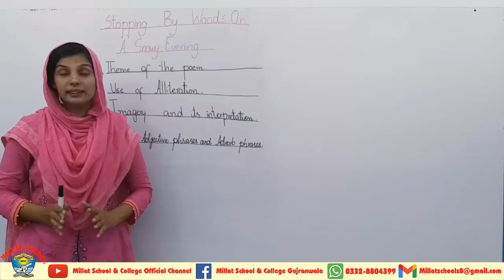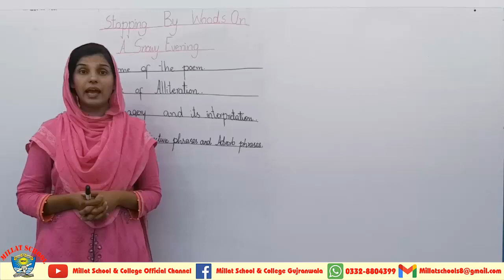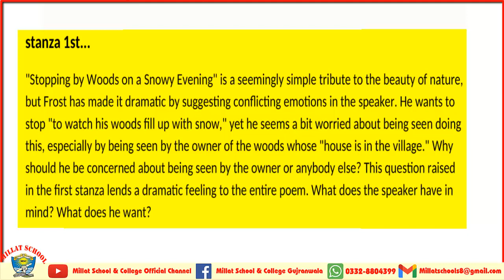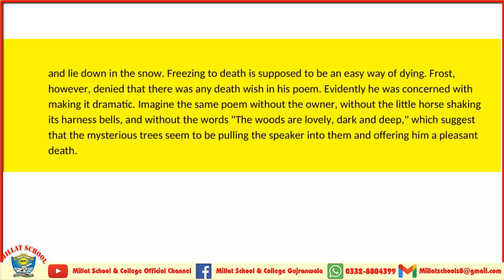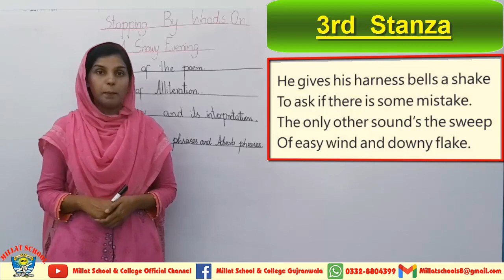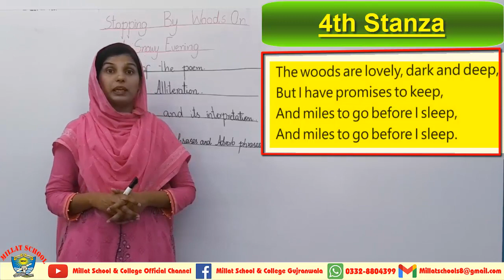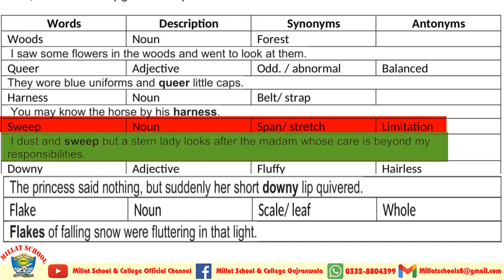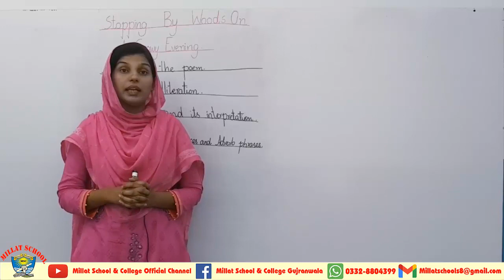English | Class 9th | Unit # 8 | Lecture # 22 | Part 2 of 3 | Punjab Text Book | Millat School GRW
This video has been made to guide about the English Book.